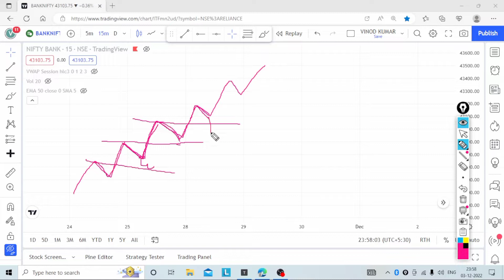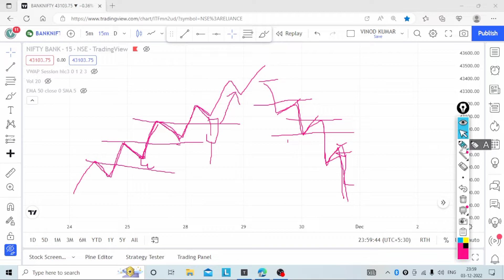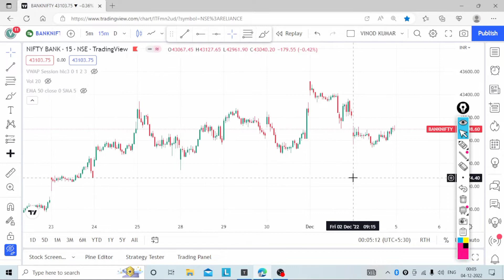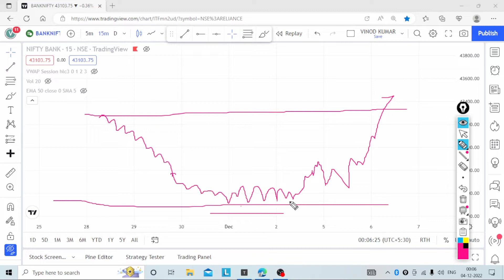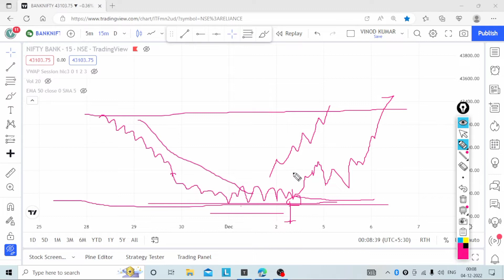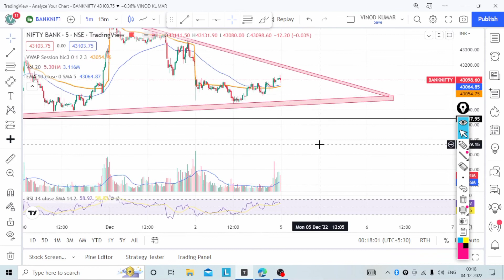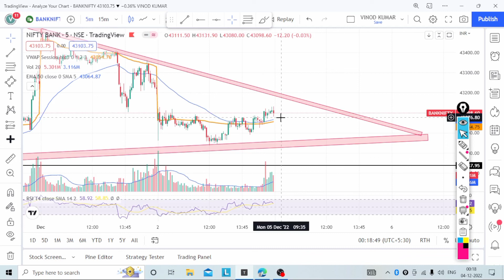How to trading plan in option trading nifty and banknifty✅️ Special video🎯 Psychology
How to trading plan in option trading nifty and banknifty✅️ Special video🎯 Psychology ko kaise control kare
 trading plan karte samay kya dekhna chahie
 kahan per Hamen entry karna chahie kahan per stop loss Hona chahie
 market Mein Hamara Stoploss hit Kyon Ho Jata Hai